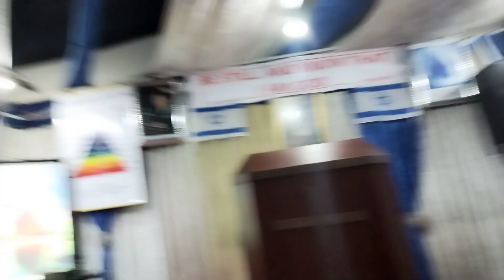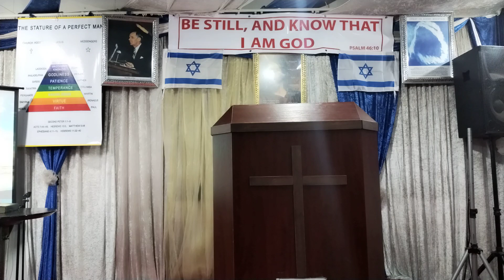Conviction / 05 May 2023/ Antoine